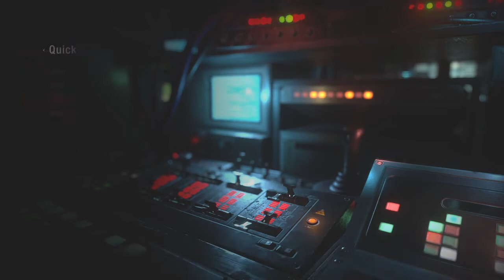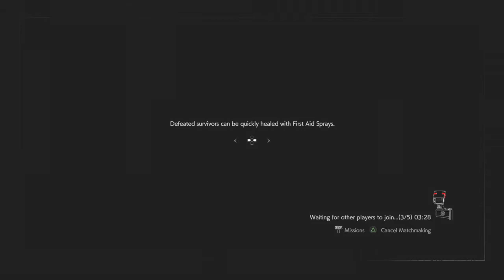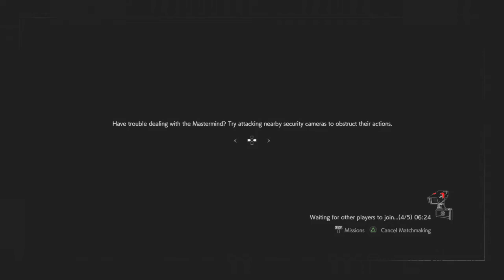RESIDENT EVIL RESISTANCE | 2021 | Yes! Come On! 🔴✔️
Lol I Don’t Even Know...

Follow Capcom on Twitter!

Turn Your Video Settings On  For Quality Changes In Video